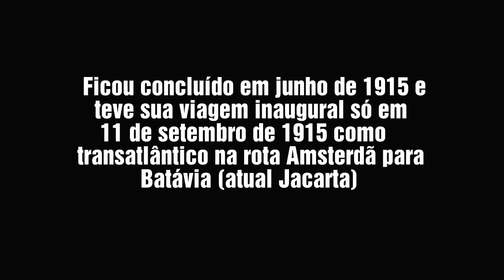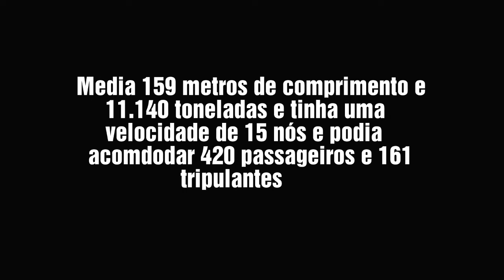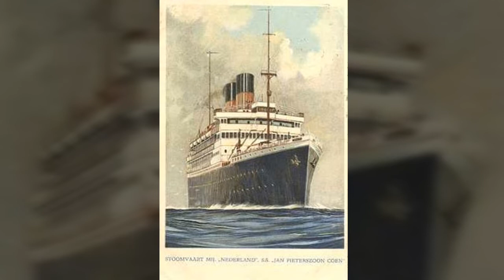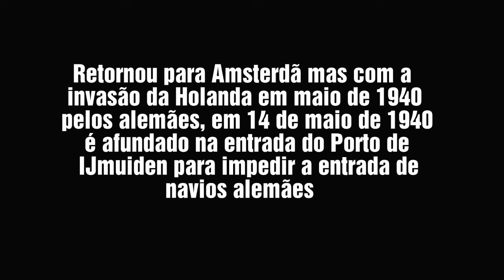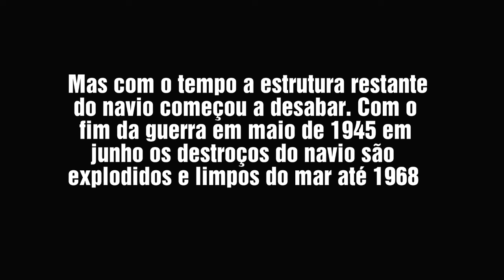SS JAN PIETERSZOON COEN